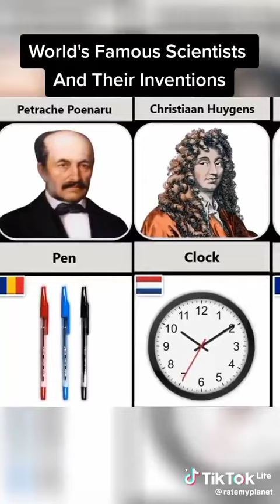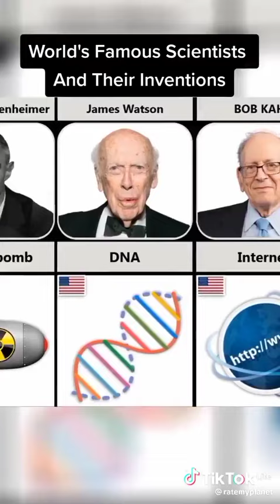The Science Legends : Discovering the World's Famous Scientists and Their Inventions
Exploring the Brilliance of Scientific Minds: Unveiling the World's Famous Scientists and Their Inventions.

Energy : Broda Harrison